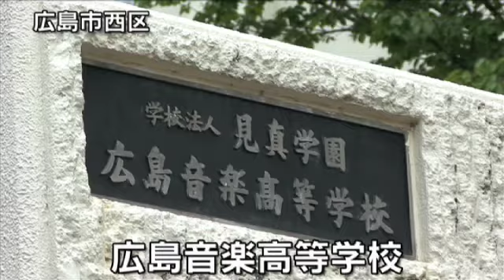【大切なもの】広島県 広島音楽高等学校のみなさん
広島県 広島音楽高等学校のみなさんの演奏です。
なんと！『大切なもの』動画投稿キャンペーンのスペシャルサポーターTOSHIが一緒に歌ってくれました！

みなさんもぜひ応募してくださいね。
詳細はコチラ↓
大好評の『大切なもの』動画投稿キャンペーン。
SPECIALテーマ募集スタート！

本キャンペーンのスペシャルサポーターTOSHIの「大切なもの」を演奏して、歌って 、動画で投稿しよう！！

吹奏楽、オーケストラ、アカペラ、何でもOK！
動画を投稿してくれた方全員に、図書カード（500円分）1枚を進呈します。

さらに！
優秀作として選ばれた方（チーム）にはスペシャル特典として、
なんとTOSHIと一緒に演奏or歌える権利をプレゼントします！！

皆さんの参加を心よりお待ちしております！

＊開催期間：8月3日（水）〜9月30日（水）